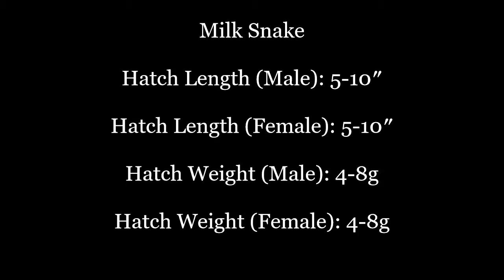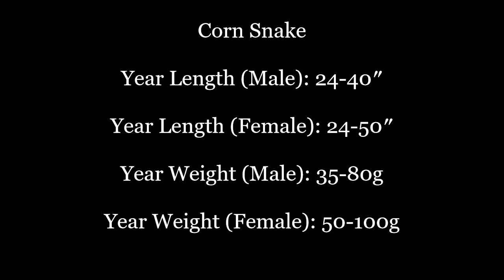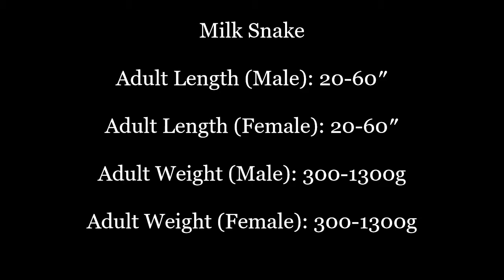How To Tell If Your Snake Is Overweight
Often the byproduct of overfeeding or feedings that take place too frequently, snakes can become overweight. This is most notably true for boas and pythons.

Understanding the proper weight and length of your snake is important. This will give you a solid baseline so you can always tell what is normal based on the species you own.

Understanding proper feeding techniques is also paramount. Snakes that are fed properly will not deal with weight issues and the potential health problems than can accompany this matter.

In this video we will detail the topic of your pet snake being overweight, snake obesity, weight and length statistics, the signs and symptoms of a weight issue, and how you can potentially treat this problem.

IMPORTANT LINKS...

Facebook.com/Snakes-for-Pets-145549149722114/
Twitter.com/SnakesForPets
Pinterest.co.uk/snakesforpets/

FOOTAGE CREDITS:

Select footage courtesy of Videezy.com